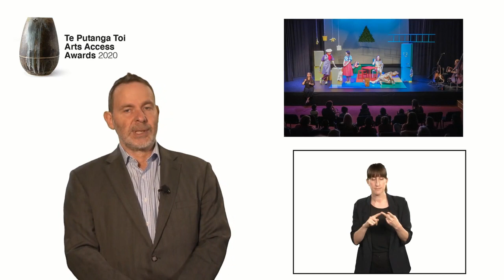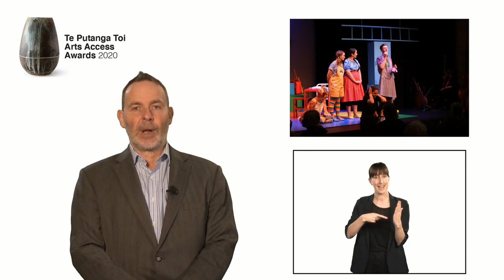Arts Access Creative New Zealand Arts For All Award 2020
Tim Bray Theatre Company, Takapuna, Auckland, awarded the Arts Access Creative New Zealand Arts For All Award 2020, for its leadership and long-term commitment to accessibility since 2004, when it started to provide NZSL interpreted theatre performances to children. Its accessibility policy drives its pioneering work in making theatre more accessible to disabled children and their families.

Ream more about the Tim Bray Theatre Company and the award

Te Putanga Toi Arts Access Awards 2020 celebrated the award recipients and also the individuals, groups and organisations who received Highly Commended certificates in several of the award categories.

Arts Access Creative New Zealand Arts for All Award 2020 Highly Commended:
Auckland Philharmonia Orchestra, Arts Access Creative New Zealand Arts For All Award 2020, for its innovative use of technology to make its music more accessible to autistic people.